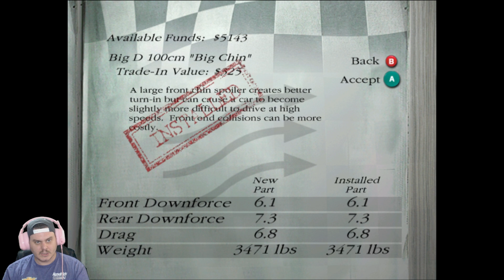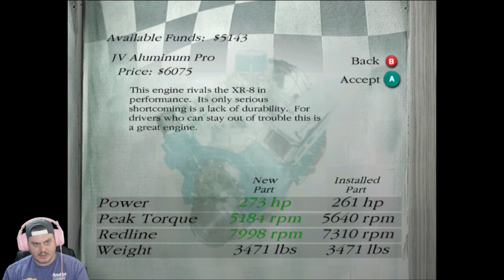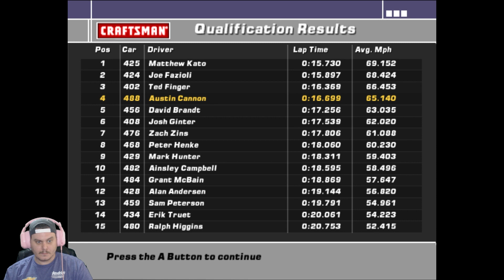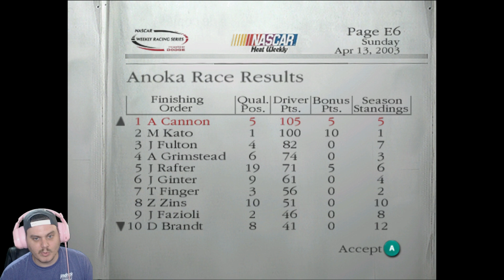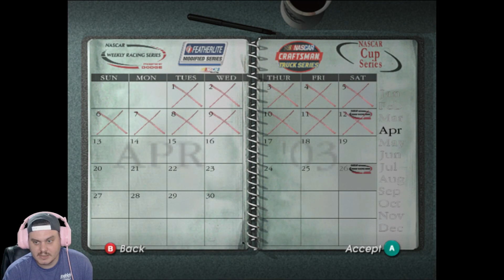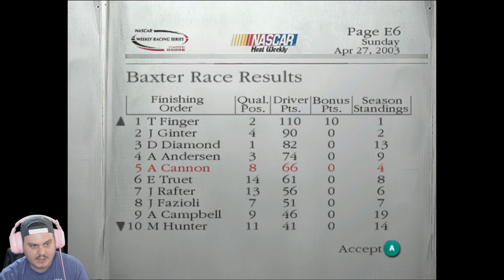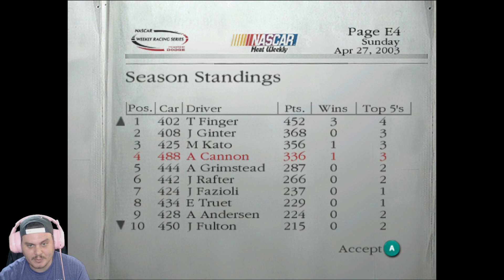They Touch...They Touch! He Got 'Em! - Dirt to Daytona Career Mode Episode 6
Continuing our second season in dirt. We're steadily improving, but can we finish races?

This is a game that I loved playing as a kid, but never really stuck with the career mode long enough to make it out of the dirt series. Join me as we work our way up to the NASCAR Cup Series!